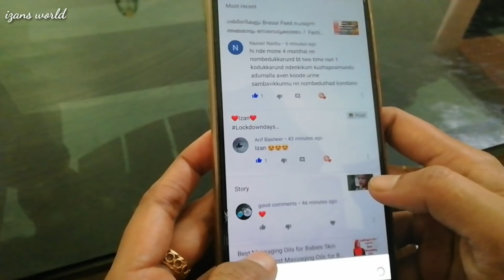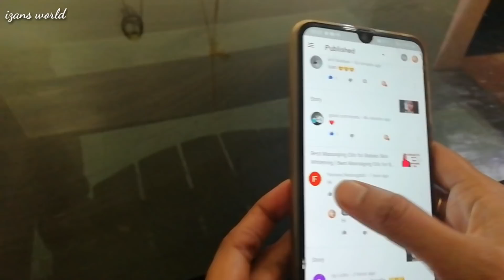A Day In My Life with Izan | Izans World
Luvlap Bath Tub with Drain plug
Shower Cap
Sebamed Baby Soap
Sebamed Baby Wash
Baby Dove head to toe wash

Baby Tooth Paste
Finger Brush
Tooth Brush

Sebamed Lotion
Dermadew Baby Cream
Dermadew Aloe Cream

Sebamed Face Cream
Mamaearth Face Cream
Shea Butter
Cetaphil baby lotion
Cocoa Butter
Mother Sparsh Water wipes (Baby wipes )

Sunscreen
Mamaearth Sunscreen Lotion

Stainless Steel Feeding Bottle
Avent Natural Feeding Bottle
Avent bottle nipple
Avent Spout Cup
Luvlap Birdie Sipper Cup
Luvlap dolphin
Munchkin 360° Sipper Cup
Milton Flask

Panam kalkkandam ( Palm sugar )
Manna Health Mix
Qaker Oats
Steel Cut Oats
Rolled Oats

🖤Health Products We Use🖤
Dr Trust Thermometer
Nebuliser Omron
Dr Trust

Mother Sparsh 99% Water Wipes
pigeon Liquid Cleanser
Bottle and Nipple Cleaning Brush
Liquid Detergent

🖤Izan's Toys🖤
Roly Poly Turtle
Activity Ball
Toyzone Panda Car
Leapfrog Alphapup
Funskool Walk n Drive Truck
Board Books
Balls 8cm
6 cm

🖤Diaper Essentials🖤
Sudo Cream for Diaper Rash

🖤Cloth Diapers We Use🖤
Green diapers infinite Aio -2 insert
Bumpadum Duet Dry -2 insert
Superbottoms Plus Uno - 2 insert
Bembika pocket diaper with bamboo charcoal insert
Green pocket diaper with bamboo charcoal insert
Superbottoms including one insert
Superbottoms pocket